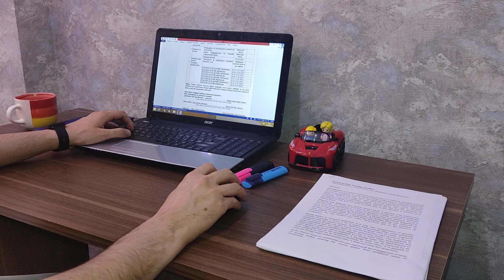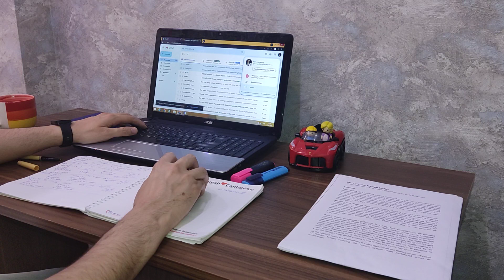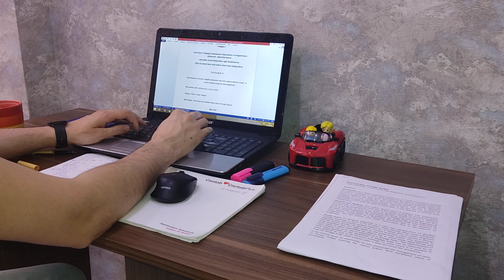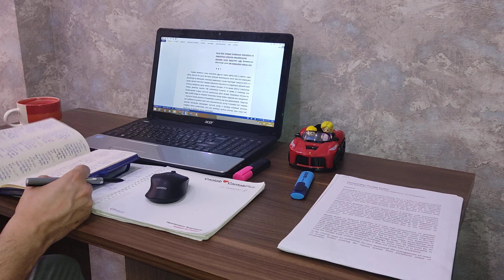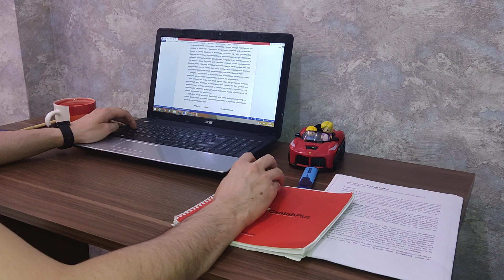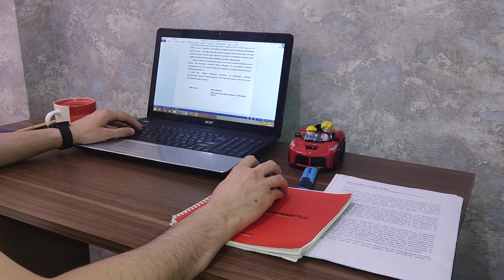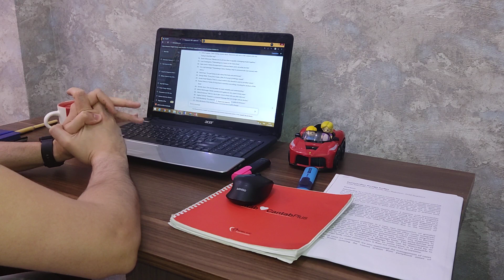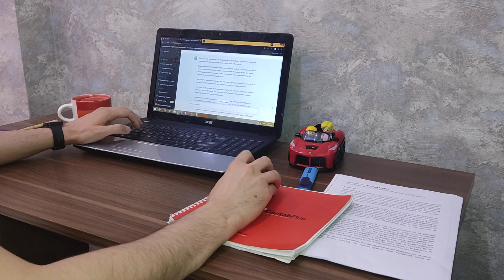My most relaxed study with me video😀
Reading article : 1) Dissertation work
Telephone which I record videos : Smartfon Xiaomi POCO X3 Pro 8GB/256GB Frost Blue
sprefix
My notebook: Acer Aspire ES1-531-C0JY Laptop
My watch : Amazfit Bip U A2017
My mouse
My microphone: K8 wireless microphone